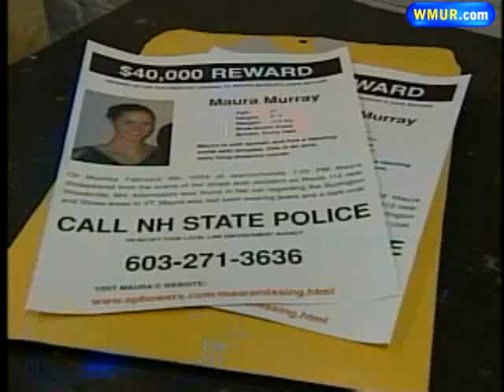February 2005: Maura Murray Missing 1 Year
Maura Murray's father, Fred Murray, asks Gov. John Lynch to urge the state police to call in the FBI to help find his daughter. Murray has been missing for a year.